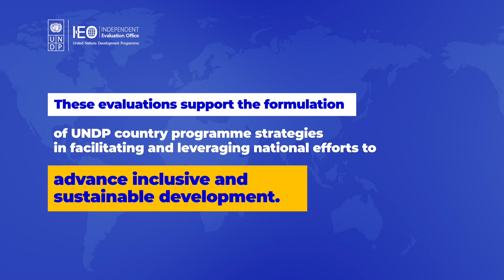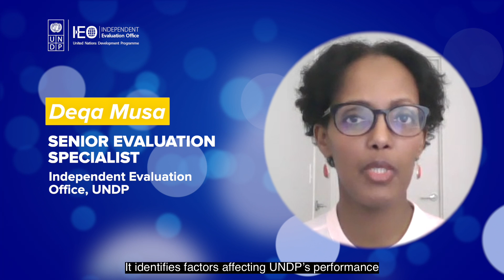In a Nutshell: Independent Country Programme Evaluation Brazil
The Independent Evaluation Office (IEO) of UNDP conducts independent country programme evaluations (ICPEs) to assess UNDP performance at the country level. This is the ICPE Brazil in a nutshell. Access the report and infographics at

Working towards a strongerUNDP.